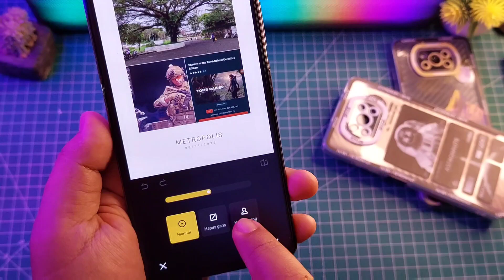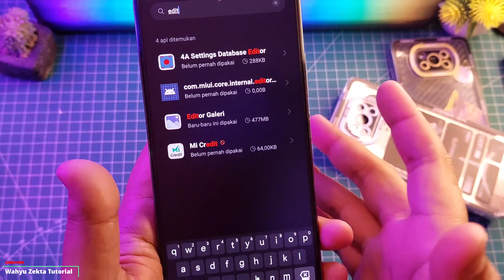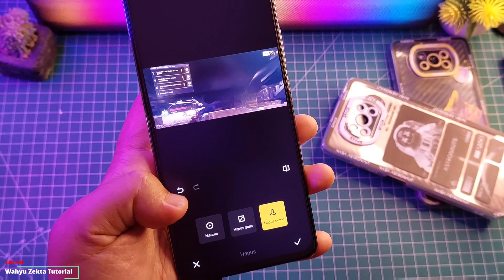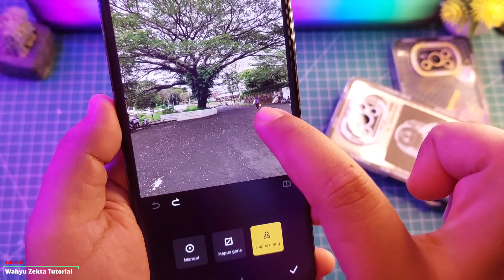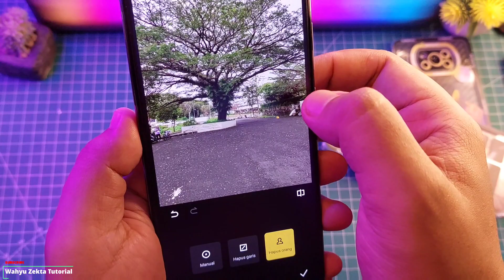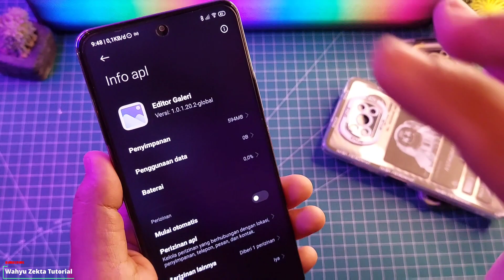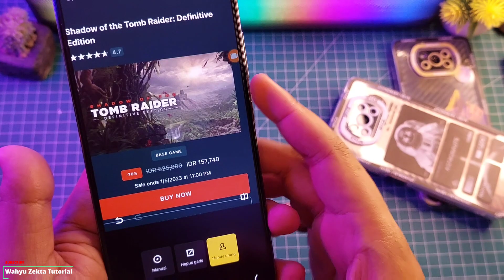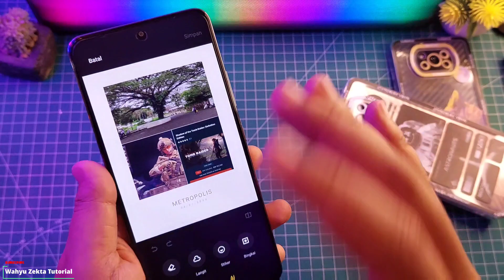NEW UPDATE GALERY EDITOR V1.0.1 AI Hapus Orang Lebih Stabil Lebih Bersih!! Test Poco F3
Review Update Editor Galery Jadi mirip Goggle Pixel Bisa hapus orang di foto kita keren nih Selengkapnya Yuk Langsung Ke videonya..

Galery Editor For Xiaomi New Update

Produk yang pernah saya pake :
OFFICIAL GRUP WAHYU ZEKTA OFFICIAL
new update galery editor terbaru,update terbaru galery xiaomi,update terbrau apliaksi galery xiaomi,update terbaru aplikasi galeri editor xiaomi,cara update galery editor xiaomi,capa menggunakan fitur AI di galery editor